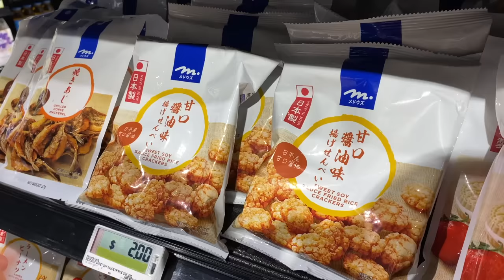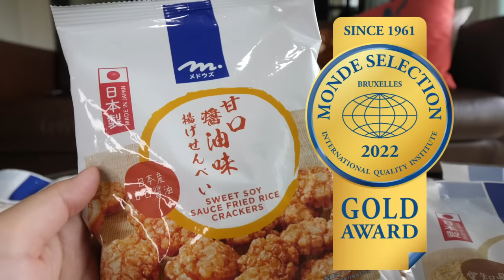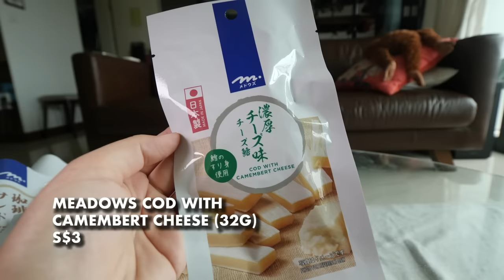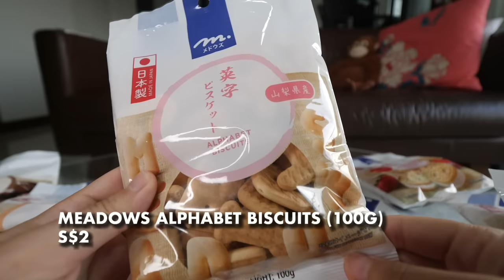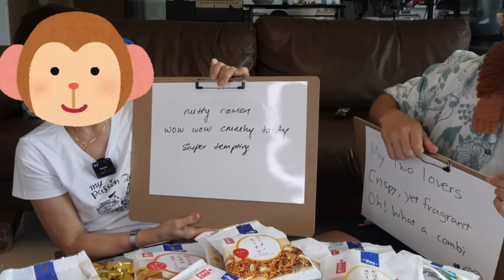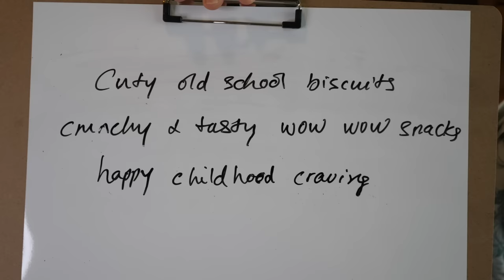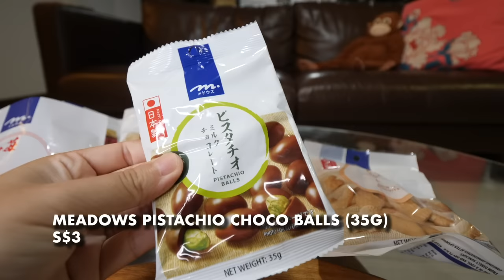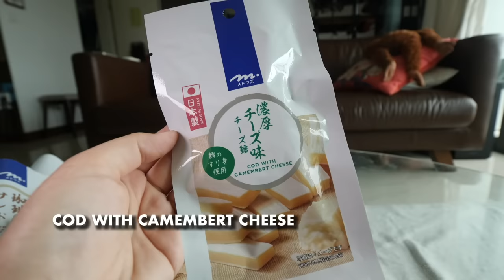Look What Came From Japan! Trying 17 NEWEST Japanese Snacks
17 new Japanese snacks entered the Singapore market. I tried it with my Singaporean mother-in-law. Meadows is a brand known for providing affordable and high-quality products and they recently launched 17 Japanese snacks. They are 100% made in Japan making them as authentic as they can be, and award-winning.
My mother-in-law and I attempted to create a haiku for each snack. Hope you enjoyed this review!

Create a haiku for Meadows Japan snacks (any one of the snacks or as a whole) and leave it in the comment section to stand a chance to win a box filled with Meadows Japanese snacks! I will leave a reply to 3 lucky winners.

Chapters
00:00 The Rule of Haiku
02:02 Review of the Meadows Snacks
05:00 GIVEAWAY Rules!
05:19 Continuing the Haiku & Review
19:15 Our Favorite Snacks!

Thank you, Meadows, for bringing authentic Japanese snacks to Singapore and sponsoring this video.